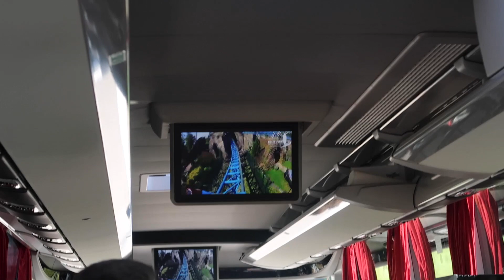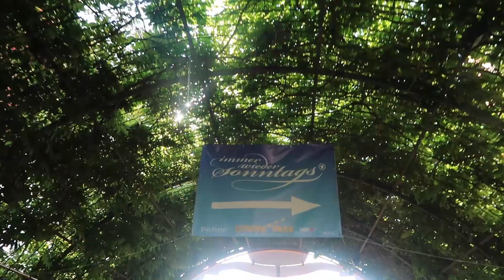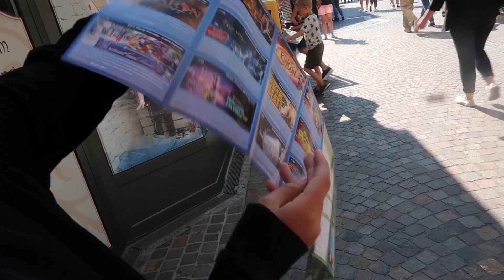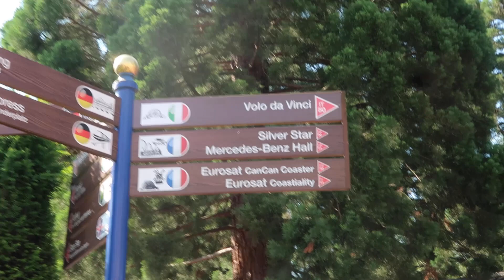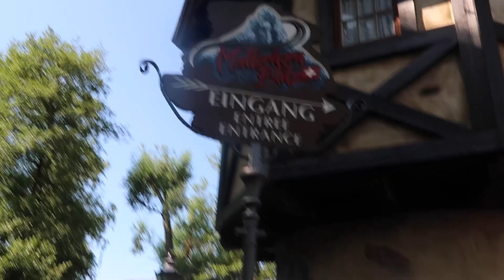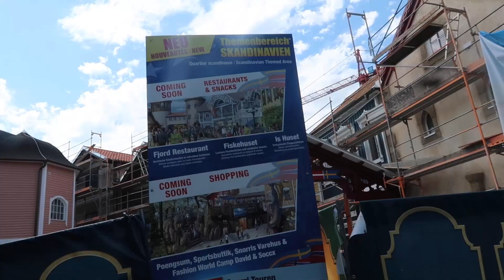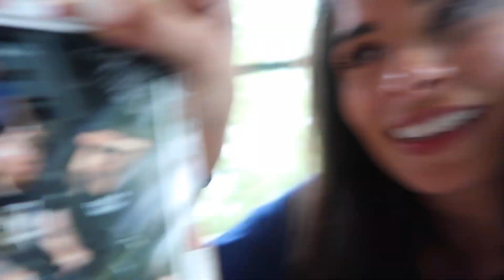Europa Park 🎢 || Mi hermano 🙈...me obliga a subirme a las montañas rusas 😨 😱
Hola a tod@s !!! Hoy es Jueves y como siempre estoy por aquí!!!
Hoy les traigo un video que fue muy divertido grabarlo. Lo hice con Ian, mi hermano menor. Esta vez nos fuimos a un parque de diversiones en Alemania 🇩🇪 en donde hay muchas montañas rusas y es un lugar increíble para estar con la familia y amigos.
Mi hermano me retó a subirla a las montañas rusas más fuertes y no les puedo explicar la sensación... hasta lloré 🙈. Ya lo verán y se matarán de risa así como lo hizo Ian jajajajaja

Bueno espero que l@s entretenga este video. Denle like si les gustó y los invito a que se sigan suscribiendo a mi canal si aún no están suscritos y no olviden darle click a la campanita para que les avisen todos los Jueves que mi video ya está aquí en YouTube !

Gracias por la motivación, por el apoyo y por todos sus mensajes 🤗

Nos vemos el próximo Jueves.
Sean felices y sonrían mucho siempre !
Que tengan un lindo día!
No olviden SONREIR por favor!
L@s quiero muchisiiiimooooo